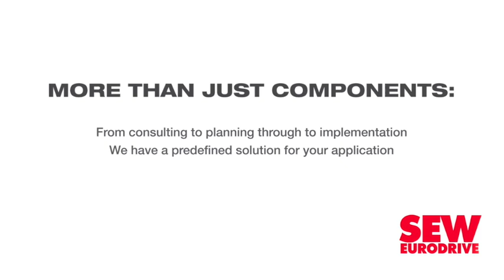Vukile delivers robust results, growth opportunities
JSE-listed, consumer-focused retail real estate investment trust (Reit) Vukile Property Fund on June 5 said it had outperformed the upper end of its full-year market guidance, delivering a 10.5% increase in dividends per share (DPS) to 124.2c for the year to March 31and 6.7% growth in its funds from operations (FFO) to 154.2c a share.